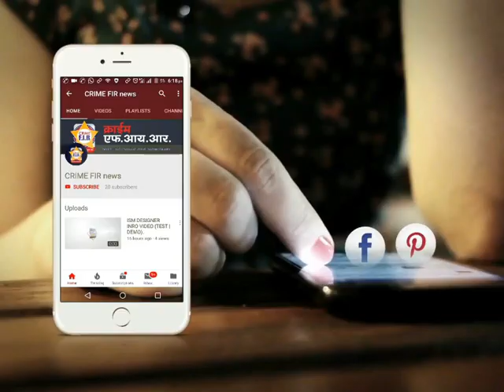नंदुरबार शहर पोलीस स्टेशन तर्फे शांतता समितीची बैठक संपन्न | Nandurbar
marathi news
24 taas live
zatpat evening
superfast news
rokthok
big boss,big boss 12,tv show,salman